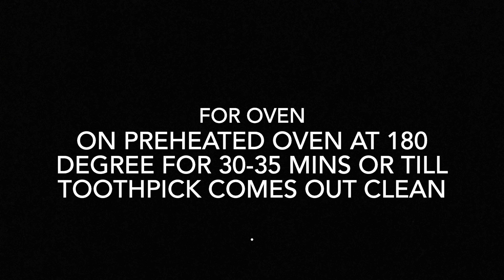Super Soft Chocolate Cake In Kadai | No Eggs, No Oven Coffee Chocolate Cake | Chocolate Bundt Cake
Ingredients:
For Cake :

For Chocolate ganache (optional)
Dark Compound Chocolate - 150 gm
Cream - 100 gm

Pans & Pots